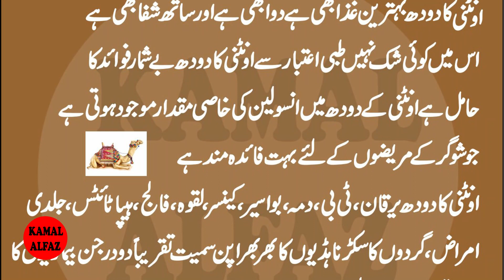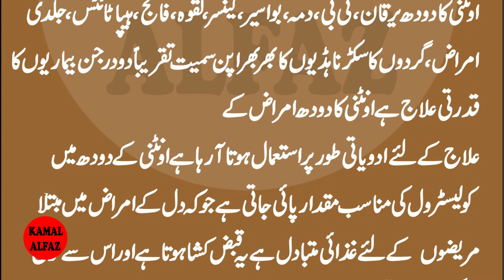Oontni ky dodh ky faidy | Camel Milk Benefits | Aaj ki Achi Baatein | Faidy hi faidy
Artist Voice & Editors :
Label : Kamal Alfaz Tv
Uploaded By : Kamal Alfaz Tv (YouTube Channel)